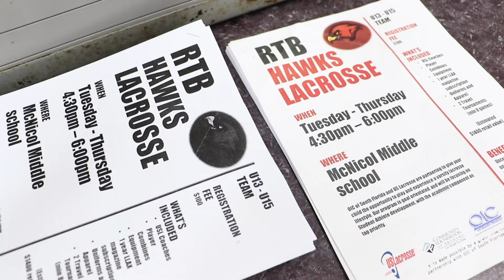OIC LAX - Lacrosse at McNicol Middle School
In August 2015, OIC-SFL entered into a partnership with US Lacrosse to provide a "varsity type" after-school component of the R.A.I.S.E. the Bar (RTB), School Is Cool initiative at McNicol Middle School. Supported by the Mary N. Porter Community Impact Fund of the Community Foundation of Broward's School Is Cool grant, the R.A.I.S.E. the Bar program invites male youth to Rise Above the Influence to Strive for Excellence and focuses on academic achievement, personal development, pro-social behaviors, and family strengthening.*

Operating under the idea that "uncoachable kids are unemployable people," the OIC LAX (LAX meaning lacrosse) / McNicol Hawks R.A.I.S.E. the Bar program component focuses not only on training young males in the sport of lacrosse, but also on improving their academic performance, fostering youth leadership development, and preparation for the future. In order to play on the team, members must attend tutoring before each practice, resulting in an increase of after-school tutoring participation and a noticeable improvement in grades. The program has also increased student accountability to daily school attendance and reduced negative behavioral occurrences through positive youth development practices, such as one-on-one mentoring.

On March 1st, the Hawks played the first game of their inaugural season and, though they have only been in existence for a short time, displayed a high level of skill against an established team. Despite not winning the game, the importance of this team and the historic significance of this event was further emphasized when a special needs youth scored for the Hawks. His teammates all noted that moment as being the best part of the game.

The Hawks are highly competitive, but winning games isn't the only part of this program the players are focused on. After the game, one Hawks player said, "I feel more confident about myself since starting with the team. I am conquering my fears. I feel so energized. And I am losing a little weight!" He continued by saying, "Being on the team has really helped my academics...a lot!. You have to come to tutoring and finish your work and you have to get good grades to play on the team...and I want to be on this team." Another player commented, "We lost on the outside,
but we won on the inside."

Together, with funding provided by the Mary N. Porter Community Impact Fund of the Community Foundation of Broward's School is Cool grant, OIC of South Florida, South Florida's Chapter of US Lacrosse, the McNicol Middle School's Hawks and the R.A.I.S.E. the Bar program have demonstrated the power of innovative collaboration.

*Note: The design team for the McNicol Middle School R.A.I.S.E. the Bar, School Is Cool initiative supported the opportunity to collaborate with US Lacrosse to introduce an after-school lacrosse component. They recognized the potential of lacrosse to act as a vehicle which can help increase the academic performance, attendance, and positive behavioral occurrences of the 50 underperforming students within the RAISE the BAR Minority Male mentoring program at McNicol Middle School, which is a recognized member of the Hallandale Zone Minority Male Success Task Force developed by Broward County Schools.